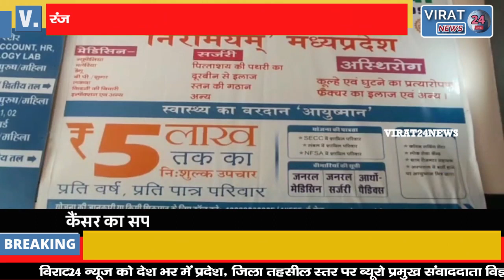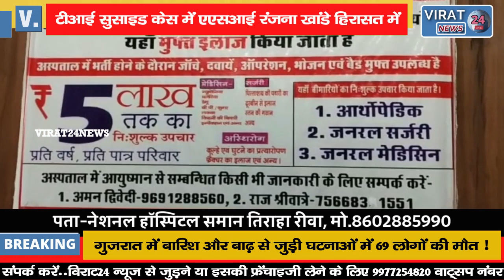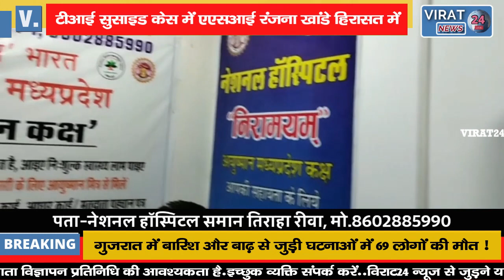टीआई सुसाइड केस में एएसआई रंजना खांडे हिरासत में; उज्जैन से किया गिरफ्तार !